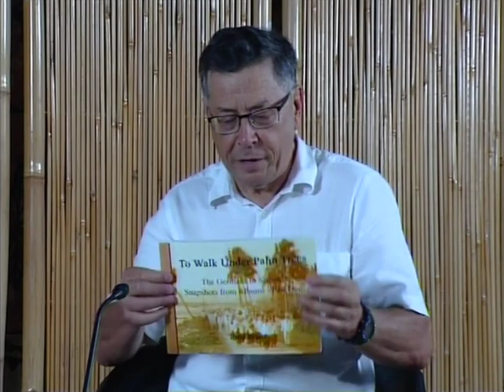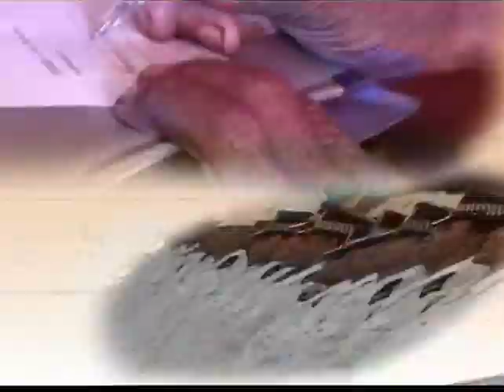TV3 Samoa Interview Pre-Book Launch - Tony Brunt 19 Apr. 2017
An interview carried out by TV3 reporter Mila Mavaeo with author Tony Brunt a few days prior to the launch of his book, 'To Walk Under Palm Trees - The Germans in Samoa: Snapshots from Albums,' at the Robert Louis Stevenson Museum, Vailima on 21 April 2017.

This interview was broadcast three times by TV3 as part of their book launch promotion. 'To Walk Under Palm Trees' was published  by the Samoa Historical & Cultural Trust. A separate YouTube video is viewable which covers the book launch speeches.